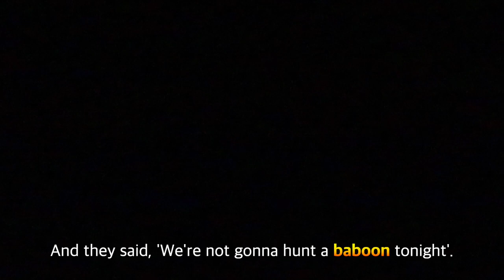Hunting and eating with 50,000years old tribe Hadzabe in a bush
* This video contained a cruel scene like dying animal, cook in a bush.

I’m sorry to the animals that we hunted.

But for them, They have to.
There are no choice,
Because that is the only way that they can get a meat.

In the early morning, Hadzabe tribe, they were making arrows.
Every morning they make arrows and go hunting.
That is how they get a meal.

They hunt all kind of animals they see.

Buffalo, Zabra even Jaguar!

Our goal was hunting a baboon monkey.
Because baboon is big. So, all tribe can have a meat.

But we failed to get a baboon meat.
It’s okay, we had a lot of things instead.